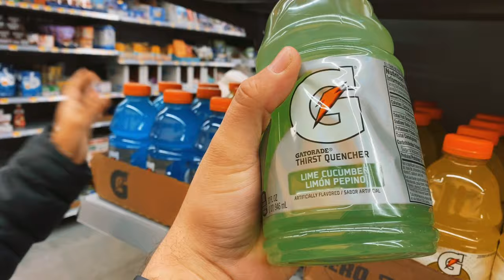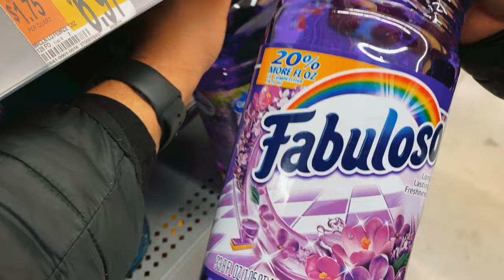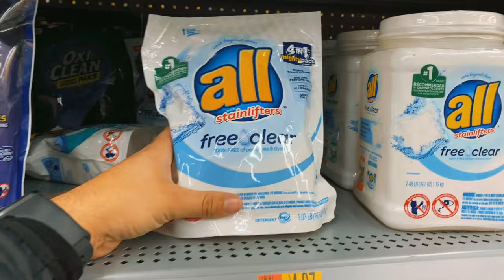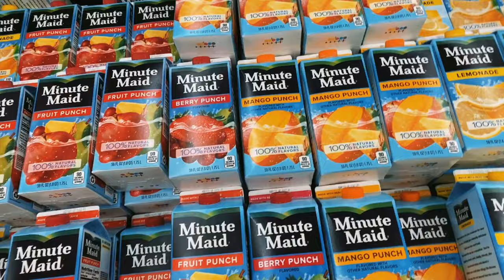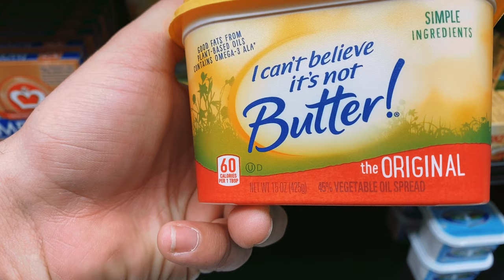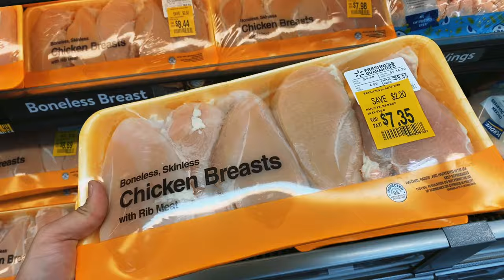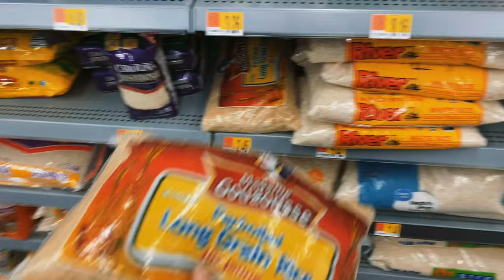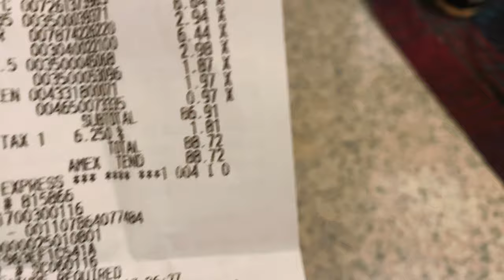COMPRAS DA SEMANA NO WALMART DOS ESTADOS UNIDOS 🇺🇸 QUANTO CUSTOU? | Leandro Rocha | Boston-MA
Fazendo minhas compras de casa da semana no Walmart !